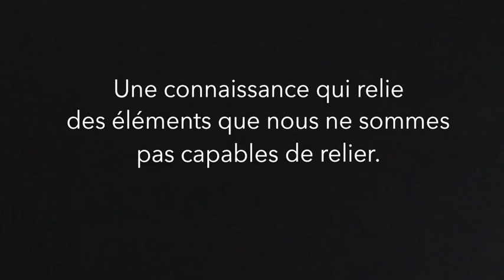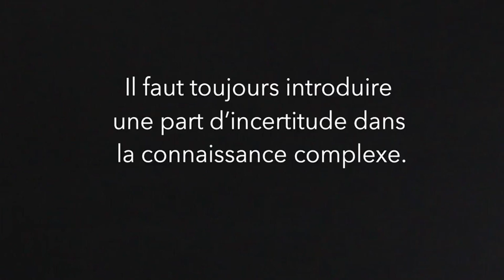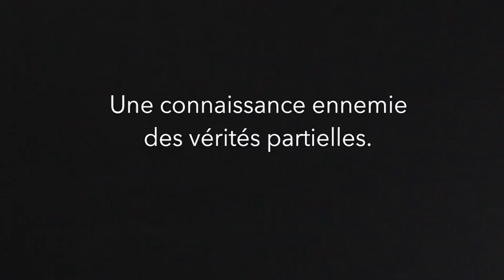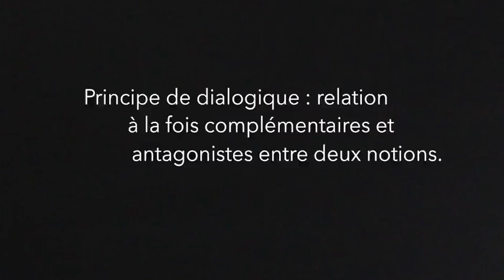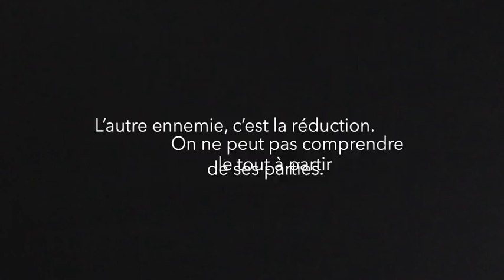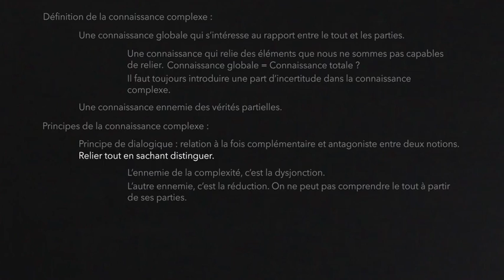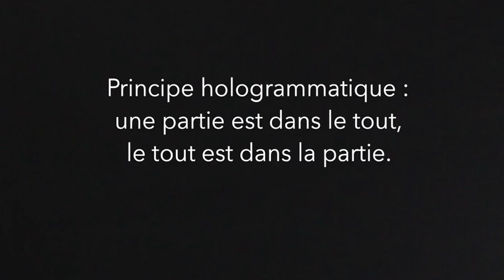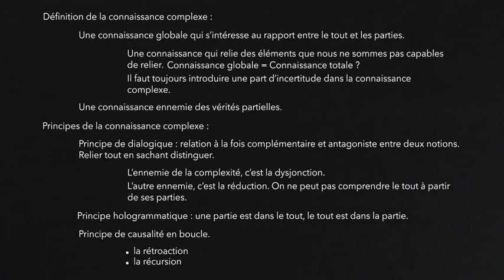1.4. Principes et paradigmes d'une connaissance complexe (E. Morin).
Pouvons-nous définir ce que c’est qu’une connaissance complexe ?